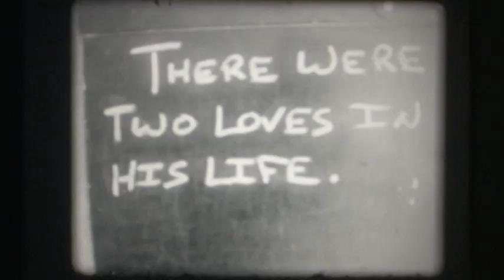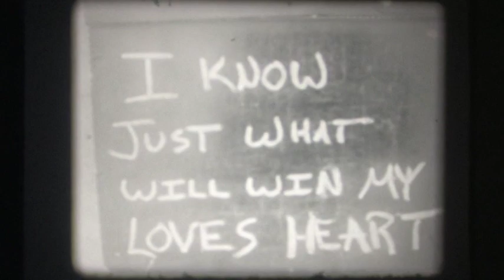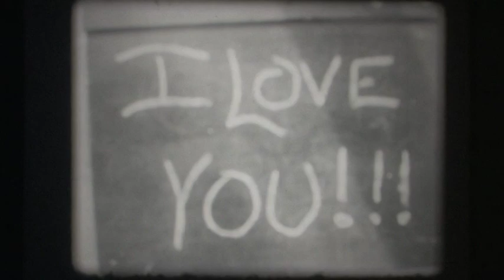Our Hero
A tip of the hat to Buster Keaton and Charlie Chaplin, done amazingly by Mr. Shaun Benson. Written and Directed by: Jeremy Blair